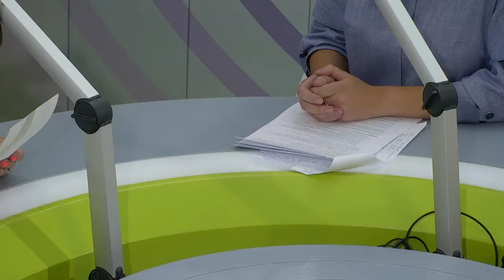В ПФР рассказали, как получить школьную выплату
15 июля начался приём заявлений на новую единовременную выплату к учебному году. С 16 августа начнут выплачивать положенные денежные средства семьям со школьниками.

О том, кто может обратиться за господдержкой, как подать заявление на школьную выплату и каким способом её получить, в «Открытой студии» рассказала заместитель начальника Управления организации назначения и перерасчёта пенсии Отделения Пенсионного Фонда России  по Москве и Московской области Екатерина Ильина.

Фото © Радио 1